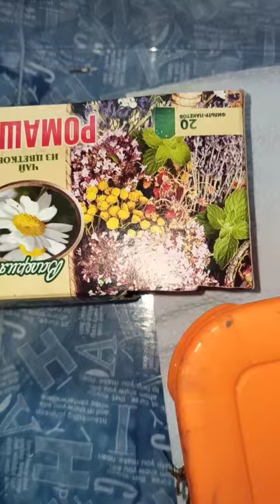Маисовый полоз Карамелька сегодня кушать не будет. Она надумала линять.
Друзья! Поддержите меня пожалуйста! Скачайте мои книги из серии "Дельта" на Ридеро! При регистрации скачивание бесплатно!
Фантастика и приключения для подростков от 12 лет и взрослых!

«Нэцгардэ»/мистика, ужастик.